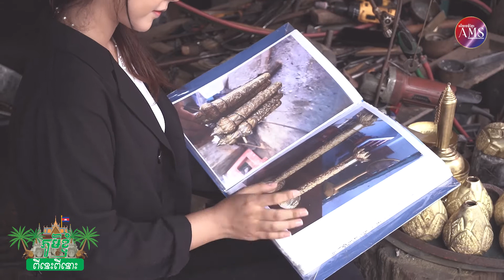កម្មវិធី ពីនេះពីនោះ EP06 អរិយធម៌ខ្មែរ៖ «សិល្បៈចម្លាក់ស្ពាន់»